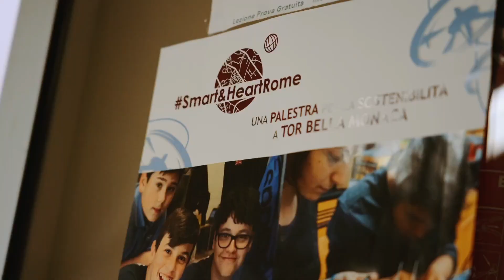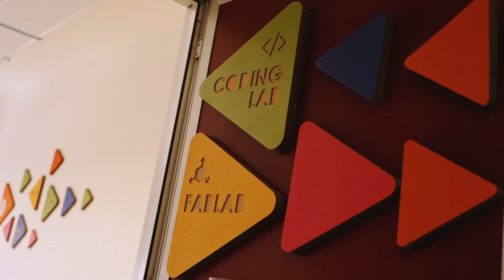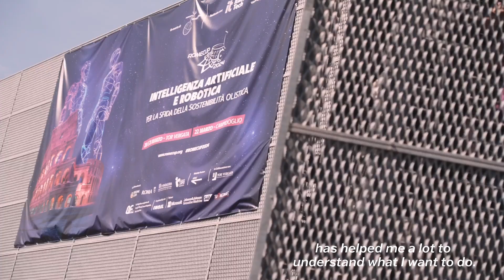Smart & Heart Rome: The challenge of equality between center and periphery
A three-year program for the Educational City of Rome, implementing and animating seven Innovation Gyms in the city’s suburbs, in collaboration with Roma Capitale.